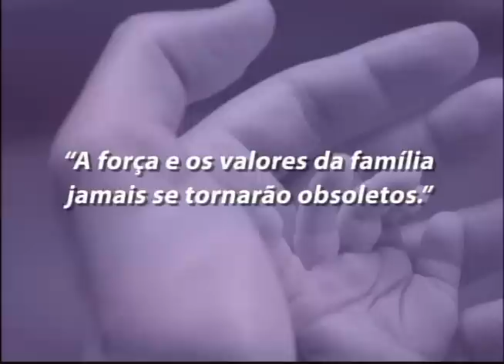MCATV Programa Devocional Intimidade 18/12 1